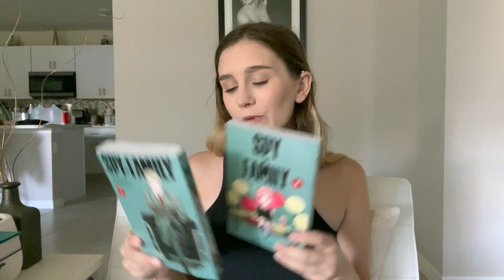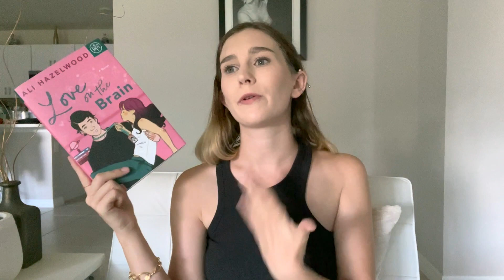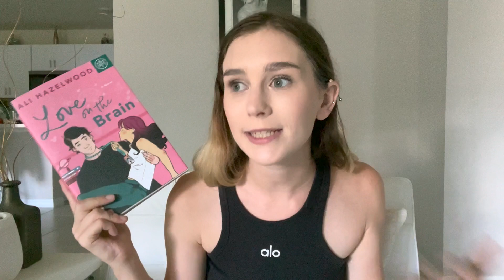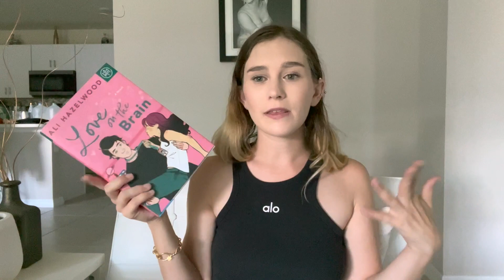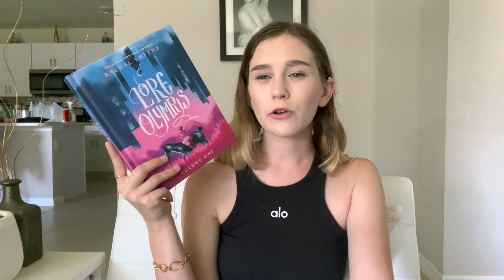i read 19 books in september and tell you which ones are worth it | my sept reading wrap up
Hello bookish people! As of uploading this video I have my power back on again so I am very thankful! My favorite videos on booktube and booktok are monthly wrap ups. I love seeing what people are reading, discovering new books and seeing everyone's thoughts on books I've read or have on my radar. In September I read some romance, fantasy, mystery thrillers and my first ever manga series. I was successful on reading down my physical tbr especially my book of the month backlog. I found some new favorites and recommendations. I also DNF'd a very hyped up book and gave three stars to Holly Black's newest release. Hope you guys enjoy!

Chapters:
00:00-00:41 Intro
00:42-02:10 Spy Family
02:11-03:22 Daisy Darker
03:23-04:16 Book of Night
04:17-05:29 A Flicker in the Dark
05:30-07:29 Love on the Brain
07:30-09:02 Killers of a Certain Age
09:03-10:29 Carrie Soto is Back
10:30-11:35 A Touch of Darkness
11:36-13:23 Lore Olympus
13:24-14:51 The Final Gambit
14:52-17:13 Bullet Train
17:14-17:56 The Summer I Turned Pretty Trilogy
17:57-19:06 I'm Glad My Mom Died
19:07-20:08 Love in the Time of Serial Killers
20:09-20:32 Crying in H Mart
20:33-23:39 Thank You For Listening